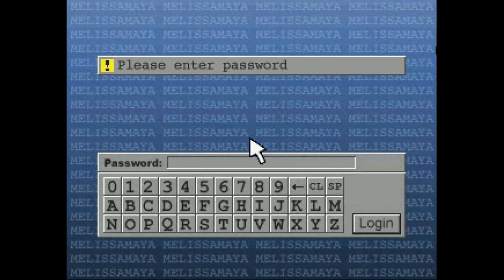Justice Plays | Parasite Eve II (Part 4)